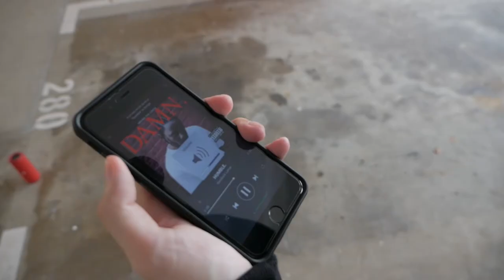"Sebrence" by Clarence X Sebastian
"Sebrence" is a project parked under one of the 5Cs (Classes, Camps, Concerts, Competition, CONCEPT VIDEOS) of TLE. Through the 5Cs, TLE aims to provide a comprehensive dance training programme and develop dancers with character and competence whilst helping them discover companionship amongst their fellow dance counterparts.

THE LEGACY EXPERIENCE is proudly supported by NYC & Anchor Events.

CHOREOGRAPHERS
Clarence Lee & Sebastian Too

DANCERS
Ricole Sim, Adeline Teo, Jessie Soh, Joyce Ong, Crystal Lim, Weiqiang, Ng Xue Ying, Candy Chye, Hui Min Chan, Nur Faiezah, Cheng Yuen, Dennis Tan, Chuan Zi Ng, Hui Min Soh, Farah Izzati, Tiffany Koh

Sam (KIRINBOI)

ADDRESS
896 Dunearn Road, #05-04 Sime Darby Centre S589472